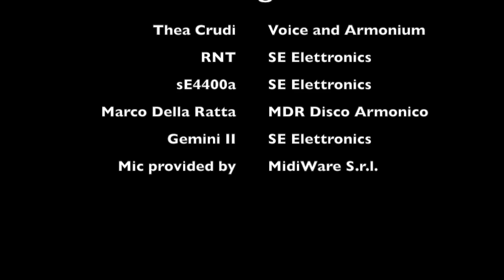Thea Crudi - Jiv Jago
Live at: Fiery Water Recording Studio